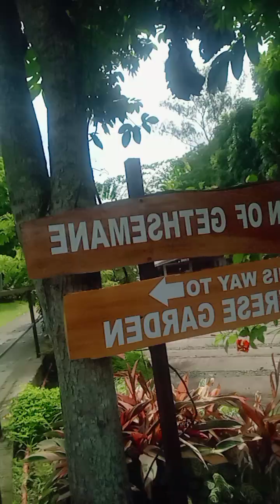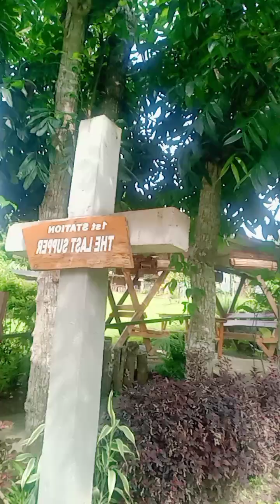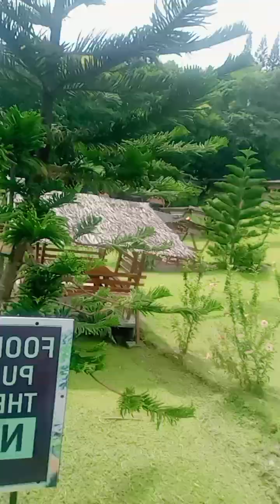ipapasyal ko po kayo sa tagaytay#viralplace#trendingfarm#Youtubevideo